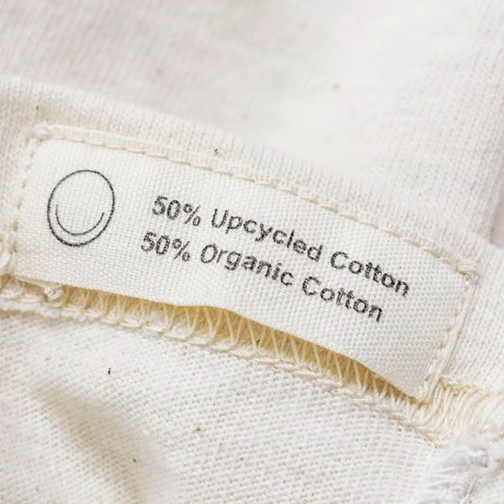For Days - The original closed loop brand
Insanely great organic basics that never end up in landfill. 100% of our organic basics can be upcycled and our swap system keeps your clothes out of landfill. You send us old clothes, we upcycle it, and you get discounts on new clothes. This is a closed loop. The future is circular and every For Days purchase helps create a zero waste world.